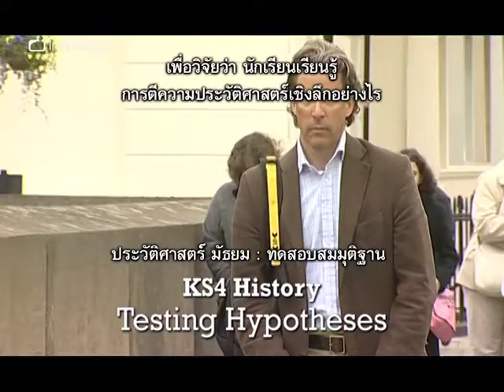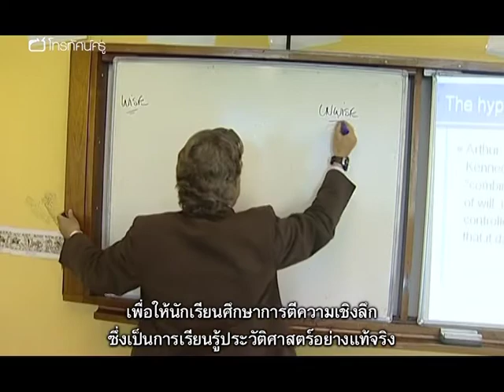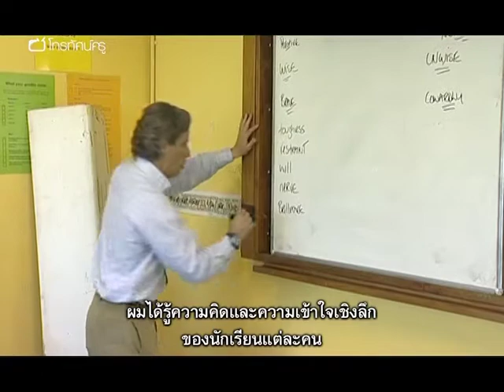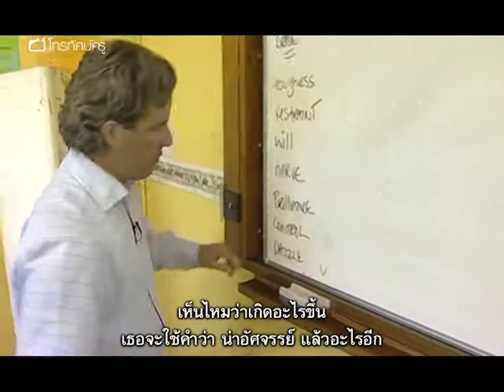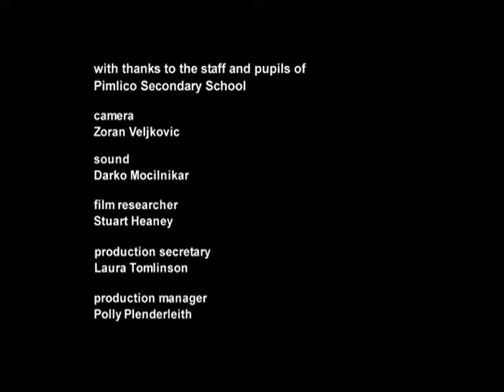สังคม มัธยม เรียนรู้ด้วยการทดสอบสมมุติฐาน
บทเรียนนี้แสดงให้เห็นว่านักเรียนทุกระดับความสามารถมีส่วนร่วมกับแนวคิดเชิงประวัติศาสตร์ในระดับสูงกว่าได้อย่างไร มีการขอให้นักเรียนในห้องคละความสามารถของโจนาทาน ฮอว์สันทดสอบสมมุติฐานเกี่ยวกับบทบาทของประธานาธิบดี จอห์น เอฟ เคนเนดี้ในวิกฤตการณ์ ขีปนาวุธคิวบา โดยการใช้แหล่งข้อมูล และสร้างทางเลือกขึ้นมา โครงสร้างของบทเรียนดำเนินไปดังนี้ นักเรียนตรวจสอบภาษาของแถลงการณ์โดยอาร์เทอร์ ชเลซิงเงอร์ จูเนียร์ ซึ่งยกย่องเคนเนดี้ และสร้างคำที่เป็นทางเลือกขึ้นมา , โจนาทานเปิดคำกล่าวของเคนเนดี้ที่กล่าวต่อประชาชนทั้งประเทศ และเด็กจะถกกันถึงกลยุทธ์ของเขา, เด็กกลุ่มย่อยวิเคราะห์แหล่งข้อมูล รวมทั้งลายมือของเคนเนดี้, สุดท้าย นักเรียนเขียนสิ่งที่เป็นทางเลือกอื่นสำหรับการกระทำของเคนเนดี้ โจนาทานสรุป ความก้าวหน้าของนักเรียนที่มีในบทเรียนนี้ ตั้งแต่ไม่รู้เรื่องอะไรเกี่ยวกับวิกฤตการณ์นี้เลย จนกระทั่งสามารถประเมินความเข้าใจที่คนทั่วไปคิดในเชิงวิเคราะห์ได้ และสร้างบันทึกของ พวกเขาเอง

คำสำคัญ : ประวัติศาสตร์ การทดสอบสมมุติฐาน การวิเคราะห์ งานกลุ่ม การใช้แหล่งข้อมูล การคิดวิเคราะห์ การบันทึกข้อมูล กลยุทธ์ การอภิปราย